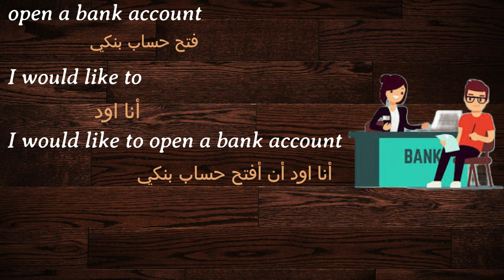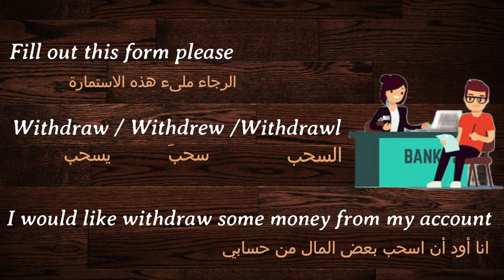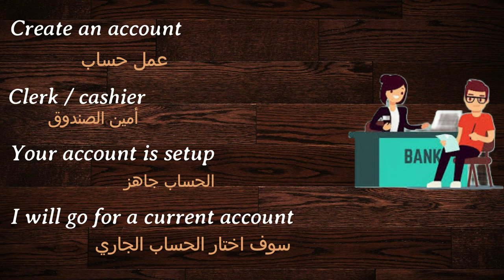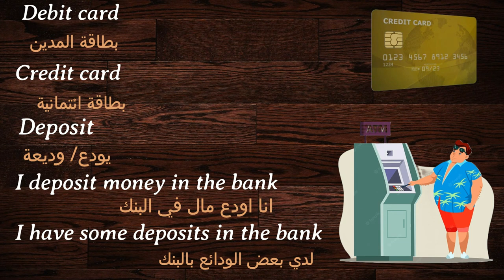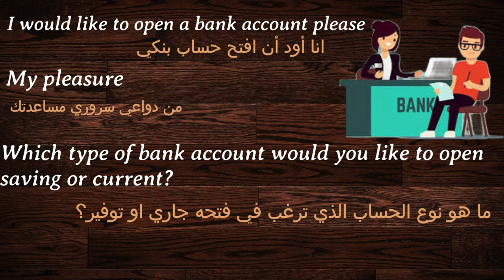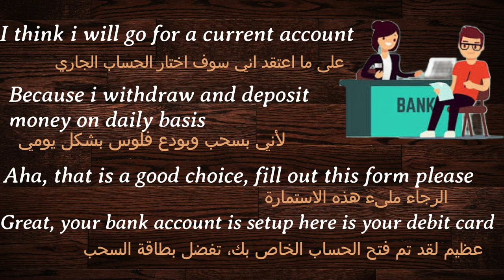كيف تفتح حساب فى البنك بالانجليزية (مواقف يومية بالانجليزية ) كورس المحادثة للمبتدئين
باقى الحلقات فى قائمة  كورس المحادثه المستوى الاول